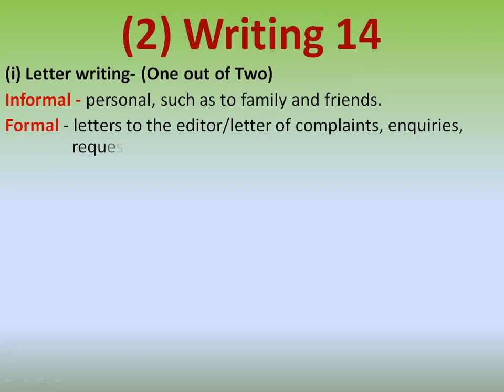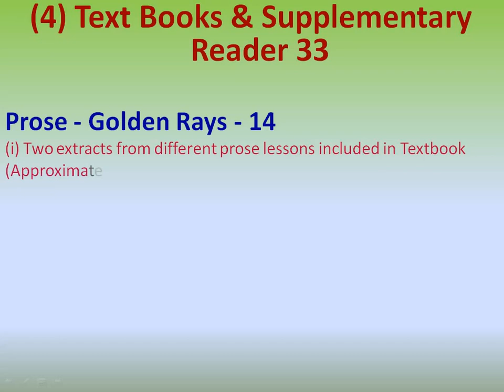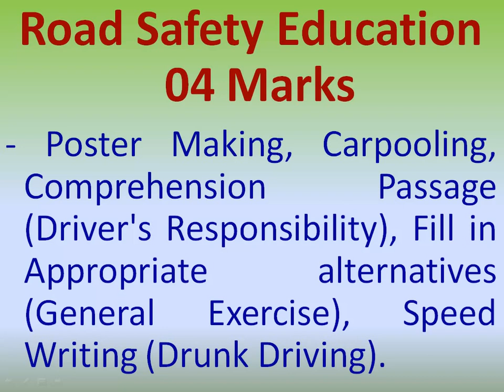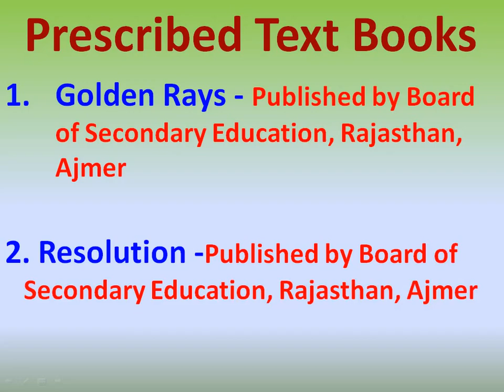RBSE class 10 english syllabus 2020 - 21 new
(1) Reading 14
(i) Two unseen passages of total 500 words with a variety
of questions including 4 marks for vocabulary.
Only prose passages will be used. One will be factual and the other
will be literary. Passage 1 - 150 words (7 marks) - Four or five
comprehension questions 07
(ii) Passage 2 - 200 words (8 marks)-Four or five comprehension
questions and two questions on vocabulary. 07
(2) Writing 14
(i) Letter writing- (One out of Two)
Informal - personal, such as to family and friends.
Formal - letters to the editor/letter of complaints,
enquiries, requests, applications
Email - formal letters to the Principal of the school or to the
Editor of a Newspaper or a Magazine. 05
(ii) Writing a short paragraph on a given outline / topic
in about 60 words 04
(iii) Composition : A short writing task based on a verbal and /
or visual stimulus. (diagram, picture, graph, map, chart, table,
flow chart etc.) Maximum words 75 05
(3) Grammar 15
Avariety of short questions involving the use of particular structures
within a context. Test types used will include -
*cloze *gap-filling, *sentence-completion,
*sentence-reordering, *dialogue-completion
*sentence-transformation (including combining sentences).
Áflfl⁄UÁáÊ·§Ê ·§ˇÊÊ-10 (×ÊäÿÁ×·§ °fl¢ ¬˝flðÁ‡Ê·§Ê) ¬⁄UËˇÊÊ-2018 9
The Grammar teaching will include the following areas-
1. Tense (Simple Present, Present Continuous, Present Perfect,
Simple Past, Past Continuous, Past Perfect and Tense showing
Future Action) 04
2. Clauses (Noun Clauses, Adverb Clauses, Relative Clauses ) 03
3. Use of Active & Passive Voice 02
4. Direct and Indirect Speech 04
5. Modals (Command, Request, Permission, Probability, Obligation) 02
(4) Text Books & Supplementary Reader 33
Prose - Golden Rays - 14
(i) Two extracts from different prose lessons included in Textbook
(Approximately 75 words each) 4x2 = 08
These extracts would require effort on the part of the students to
supply the responses. (One mark in each extract will be for vocabulary and
remaining three marks will be for testing local and global comprehension.)
(ii) One out of two questions extrapolative in nature based on any one of
the prose lessons from Textbook to be answered in about 60 words. 03
(iii) One out of two questions on Drama Text (local and global
comprehension questions) (30-40 words) 03
Poetry - Golden Rays - 09
(i) One out of two reference to context from the prescribed poems 04
(ii) Two out of three short answer type questions on interpretation
of themes and ideas contained in the poems to be answered in
30-40 words each. 05
Supplementary Reader - Resolution 10
(i) One out of two questions from Supplementary Reader to interpret,
evaluate and analyse character, plot or situations occurring in the
lessons to be answered in about 80 words. 05
(ii) One out of two short answer type questions of interpretative and
evaluative nature based on lessons to be answered in 30-40 words 03
(iii) One out of two short answer type questions based on factual
aspects of the lessons to be answered in 20-25 words. 02
Road Safety Education 04 Marks
- Poster Making, Carpooling, Comprehension Passage (Driver's Responsibility),
Fill in Appropriate alternatives (General Exercise), Speed Writing (Drunk Driving).
Prescribed Text Books
1. Golden Rays - Published by Board of Secondary Education, Rajasthan, Ajmer
2. Resolution -Published by Board of Secondary Education, Rajasthan, Ajmer